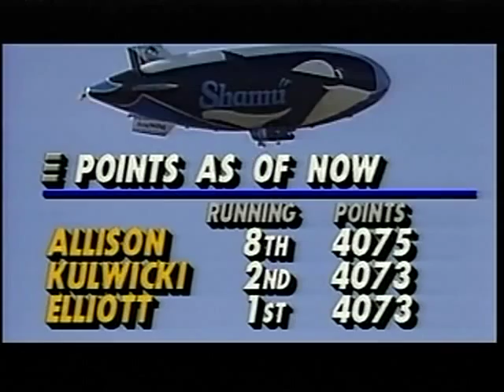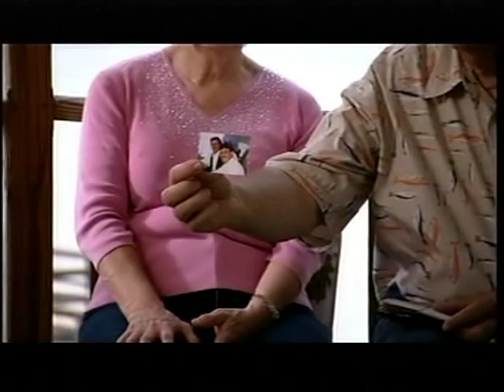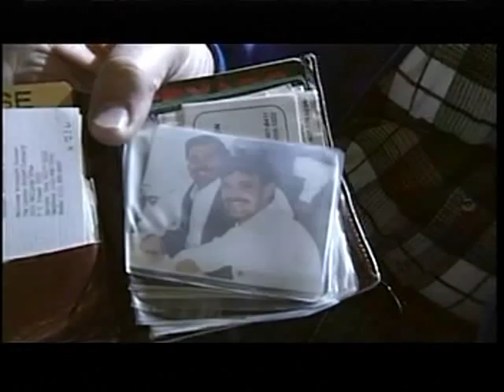The Ride of Their Lives - Davey Allison Pt 2